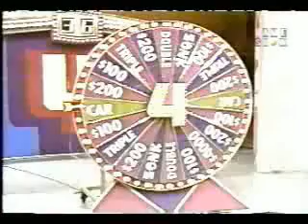Essential Ingredient1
A blog about the Essential Ingredient of any relationship to share your lives together and the symbolism that lovers can use to communicate